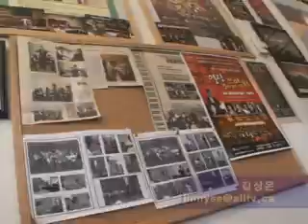AHN:BC주 콩쿨대회